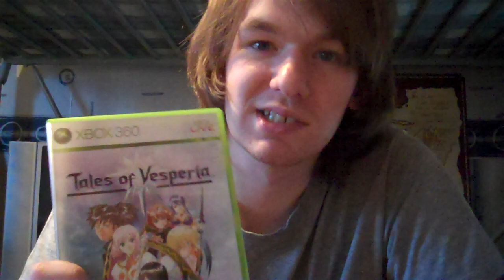Review/Thoughts On - Tales of the Abyss (3DS)